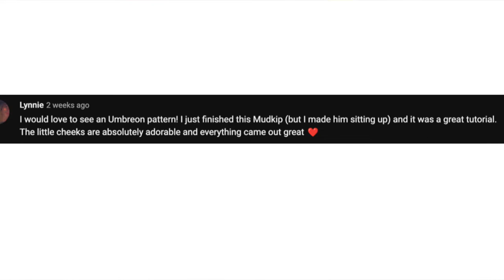How to Crochet Umbreon with Chain Stitch Embroidery!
This tutorial will walk you through all the steps to crochet your own Umbreon. You will need to know how to make a magic ring, chain stitches, single crochet stitches, invisible decreases, and slip stitches.

If you made one, I'd love to see it! Share it with me on Instagram @mary.merrymakes

00:00 Introduction
01:07 Head
04:47 Ears
09:55 Body
16:36 Feet
17:40 Tail
21:51 Sew Head to Body
22:33 Sew Ears to Head
23:18 Sew Tail to Body
23:39 Sew Feet to Body
24:34 Embroider Head Circle
28:36 Embroider Feet Circles
34:15 Completed Project and Outro